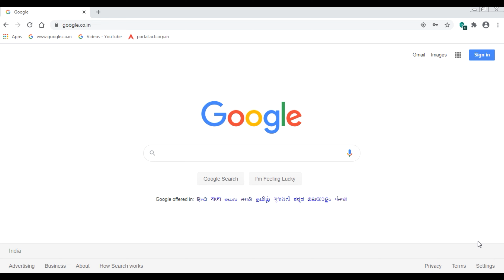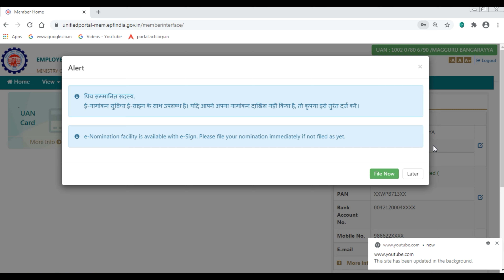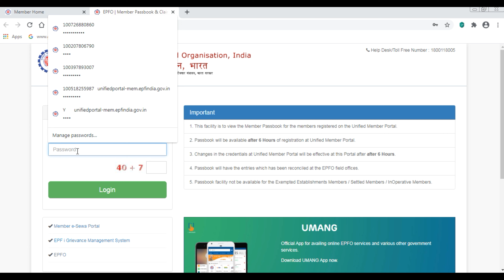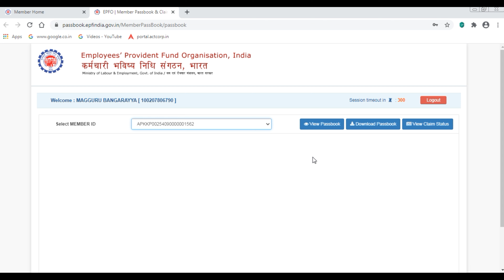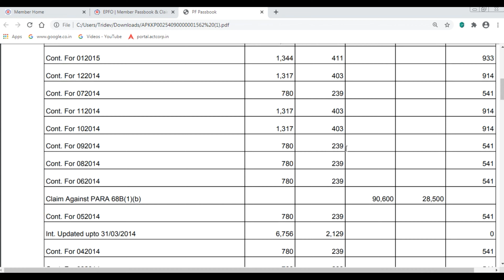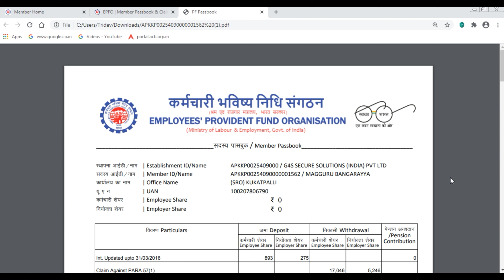|| E.P.F पासबुक ऑनलाइन पे कैसा डाउनलोड करे || E.P.F. Passbook download procedure in hindi ||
सबसे आसान तरीके से बहुत कम समय में E.P.F. पासबुक ऑनलाइन डाउनलोड करना सीखें।